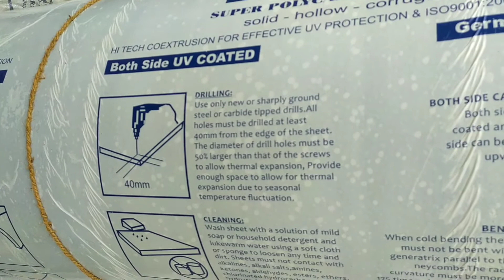poly carbonate work car porch Truss work by polycarbon sheet പുതിയ ഡിസൈൻ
Car porch design in kerala